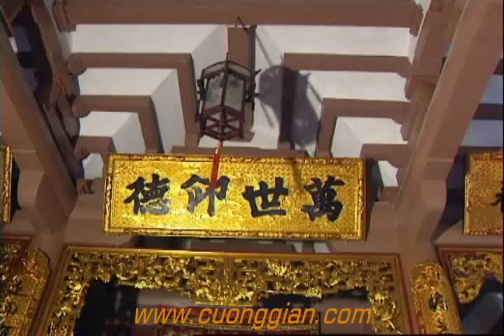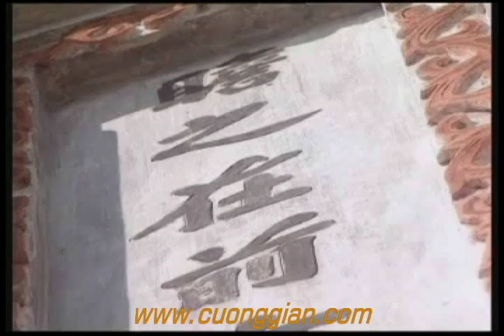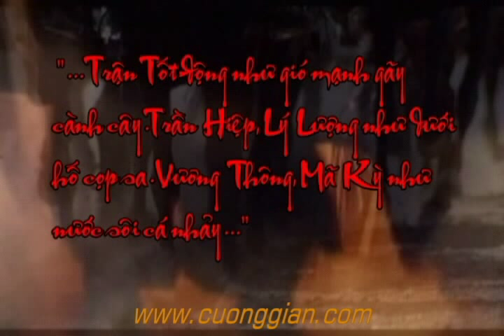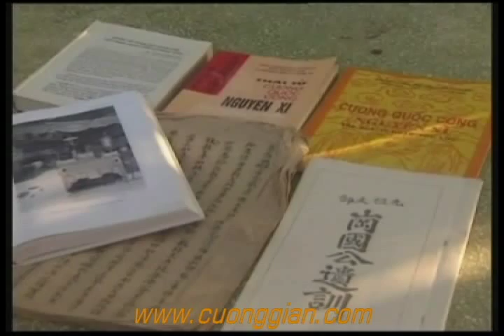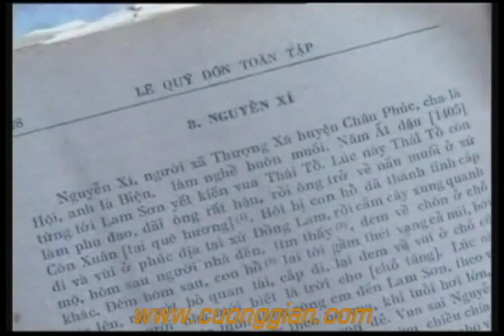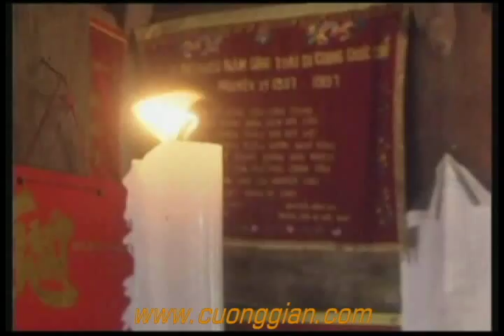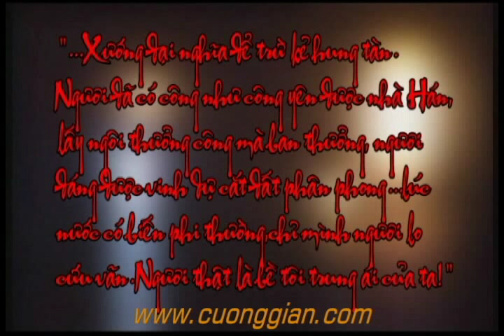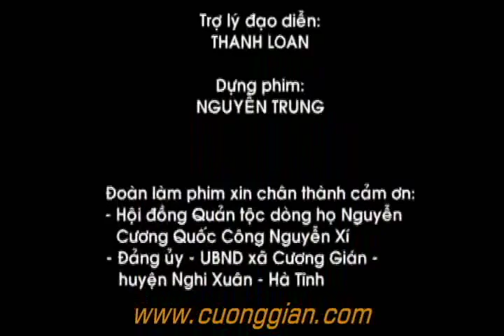DANH NHÂN ĐẤT VIỆT:Cương Quốc Công Nguyễn Xí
Cương Gián, Nghi Xuân, Hà Tĩnh. Cuong Gian nghi xuan ha tinh,